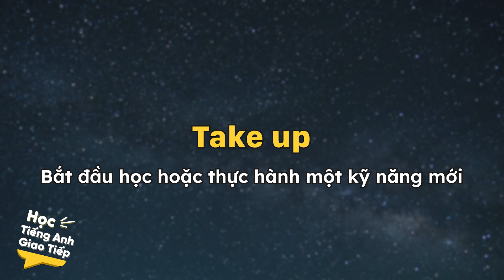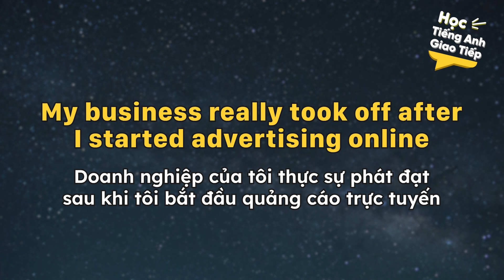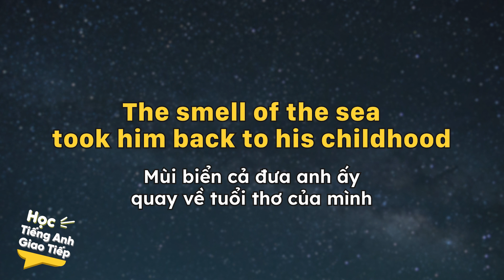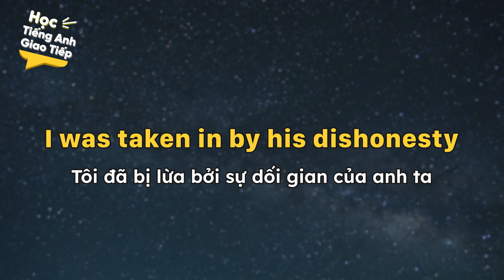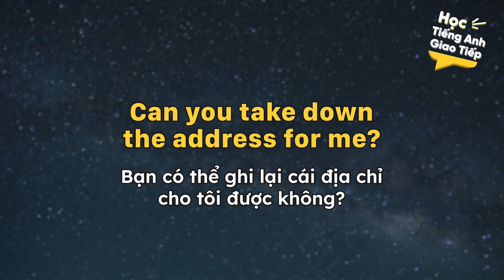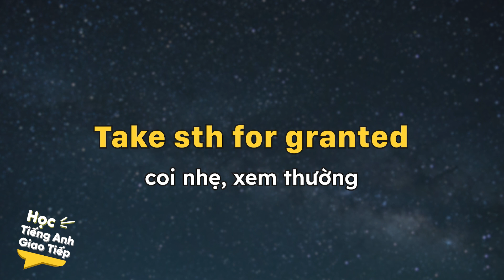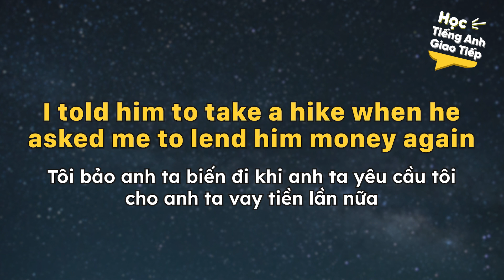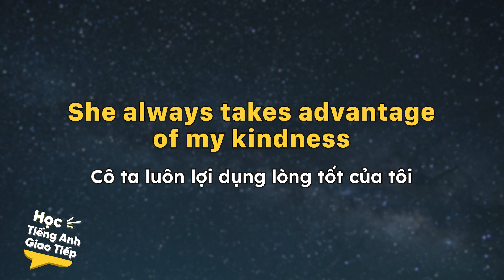100 CỤM TỪ CHUYÊN dùng trong GIAO TIẾP - Bạn nhất định phải biết - Phần 1 | Học Tiếng Anh Giao Tiếp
100 CỤM TỪ CHUYÊN dùng trong GIAO TIẾP - Bạn nhất định phải biết - Phần 1 | Học Tiếng Anh Giao Tiếp